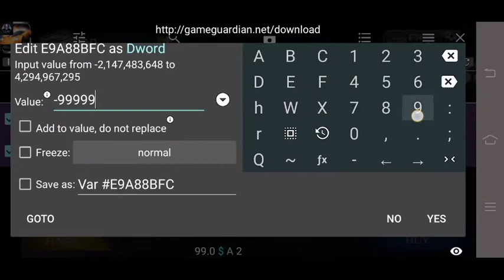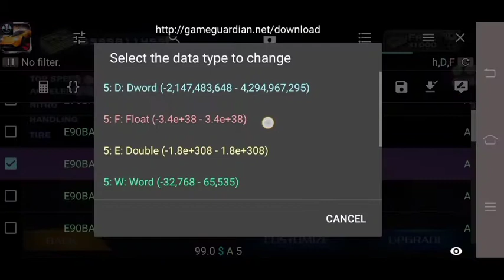Fast racing all unlocked With Game Guardian.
The hack Vedios that I had made and i will make (Hack related) are all for just educational purposes only. Also includes this vedio and that gameplays where I had used game guardian Hacks and mod apk